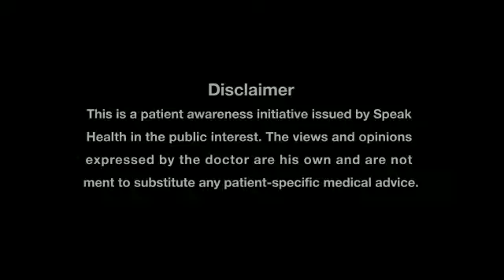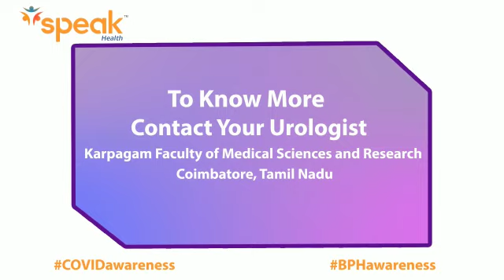What is BPH?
Enlargement of the prostate is called benign prostatic hyperplasia (BPH). It occurs when the cells of the prostate gland begin to multiply. These additional cells cause your prostate gland to swell, which squeezes the urethra and limits the flow of urine. BPH is not the same as prostate cancer and doesn’t increase the risk of cancer. However, it can cause symptoms that can affect your quality of life.
Listen to Dr. Varun Rajan, a Consultant Urologist from Coimbatore to know more about BPH.